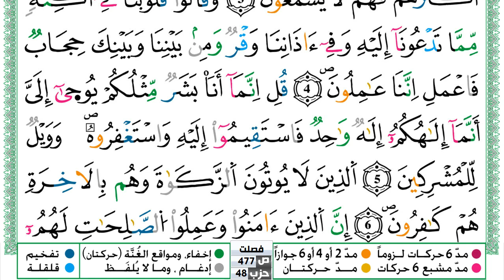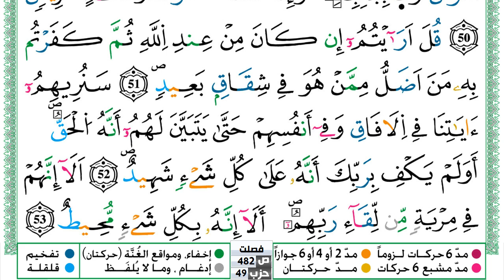سورة فصلت مكتوبة حسن صالح Surah Fosselat Hassan Saleh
سورة فصلت مكتوبة حسن صالح Surah Fosselat Hassan Saleh ورش عن نافع من طريق الازرق